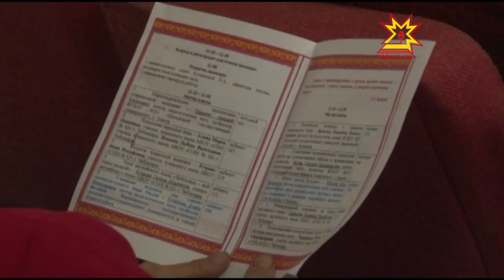Фестиваль «Золотая колыбель»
Прививать интерес к родной культуре необходимо через народное творчество. Именно для этого создан всероссийский  форум этнокультуры «Золотая колыбель». В Чебоксарах познакомить с опытом работы по этнопедагогике на одной площадке собрались учителя  из разных регионов России.